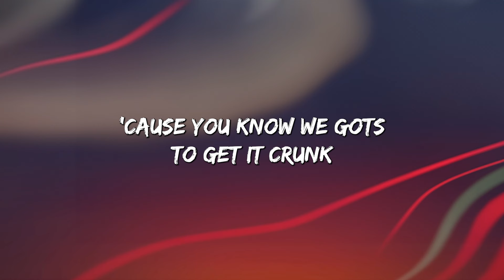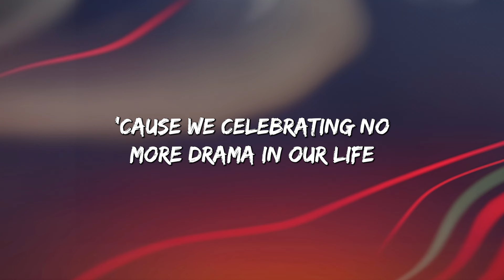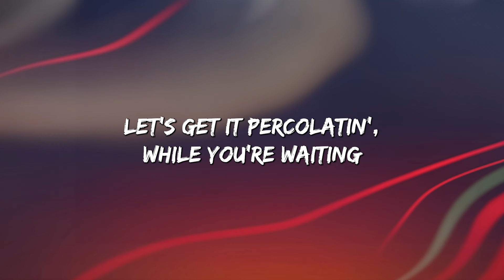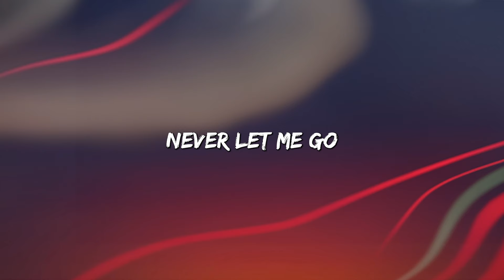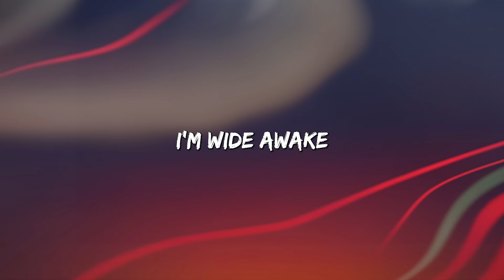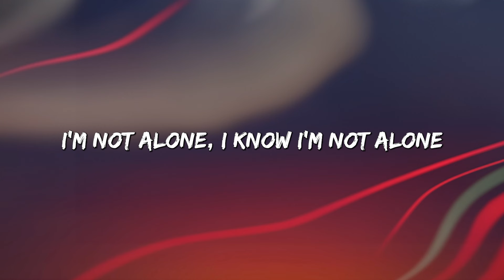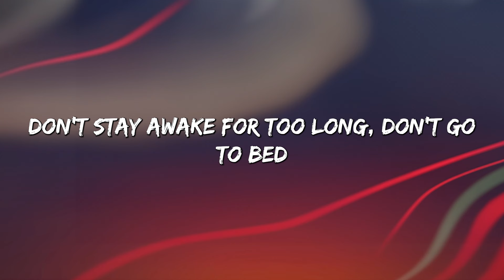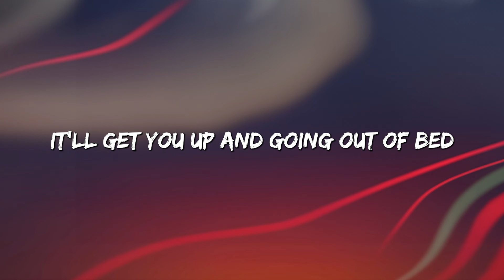Family Affair - Mary J. Blige (Lyrics) || Alan Walker, Powfu... (MixLyrics)